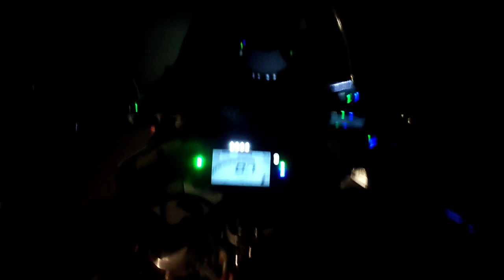Street race city riding part --2 r15v4 vs r15v3 vs Duke